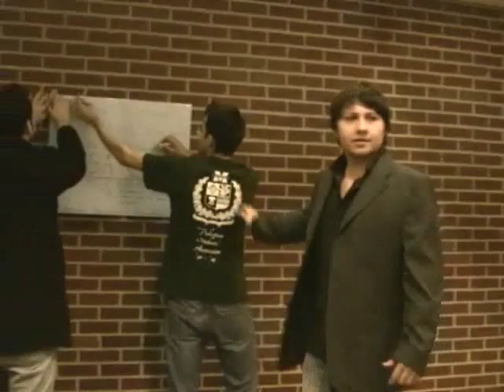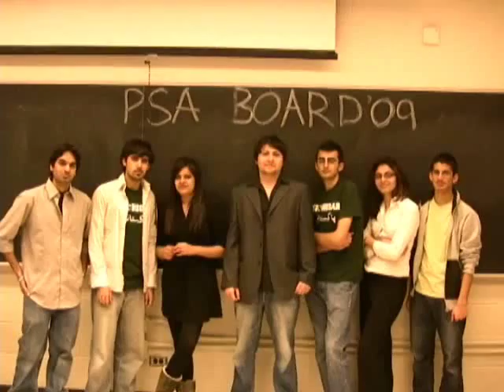Pakistani Students' Association Board '09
The board video for the University of Michigan, PSA board '09